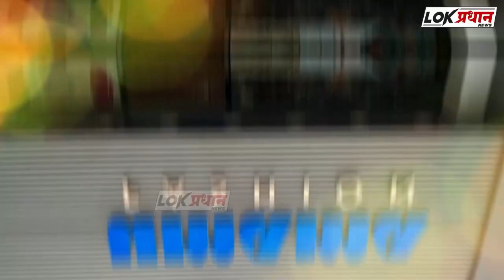सोलापुरात मनोज जरांगे पाटील यांची रॅली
Lokpradhan News